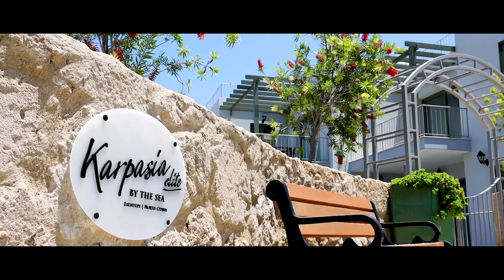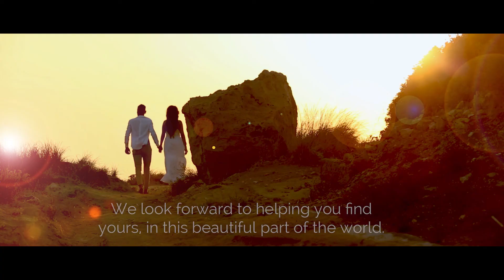Kensington Cyprus - Esentepe Property Projects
The beauty of Northern Cyprus, combined with properties designed and developed by Kensington, a leading developer of over 20 years, is a perfect match.  Kensington projects, from 1 bedroom getaway apartments, to 8 bedroom luxury villas span a wide area in the beautiful coastal location of Esentepe, which includes beaches, restaurants, golf club and most importantly, a home to be proud of.